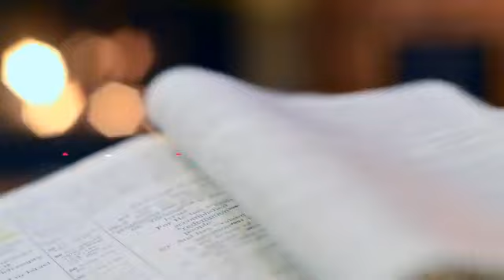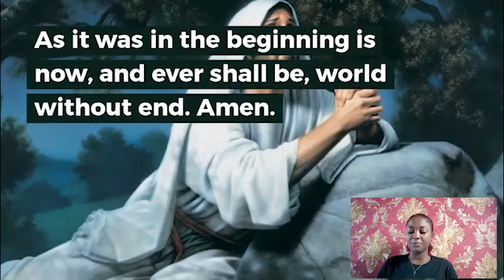Most Powerful Prayer for Everyday Miracles from Lord Jesus | Pray for a Miracle Today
Pray This Powerful Prayer for Everyday Miracles from God. This powerful prayer is guaranteed to grant you miracles everyday. Pray now